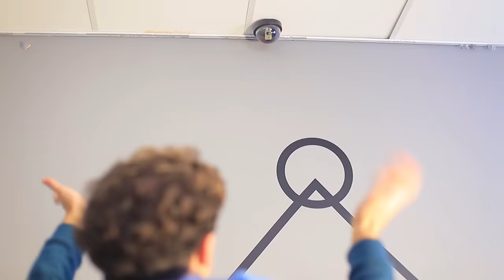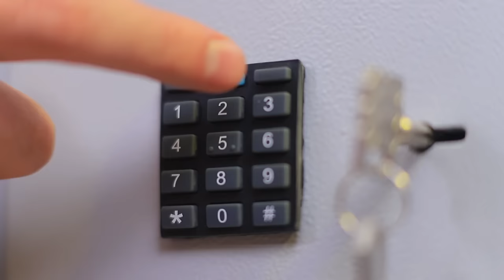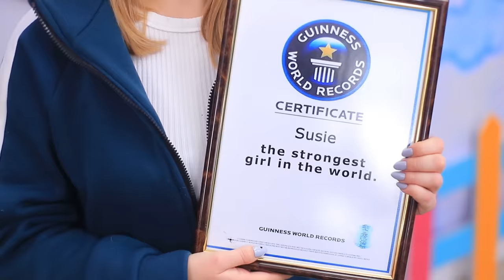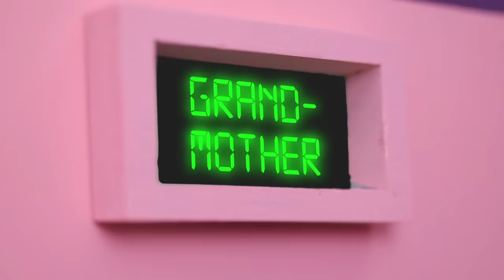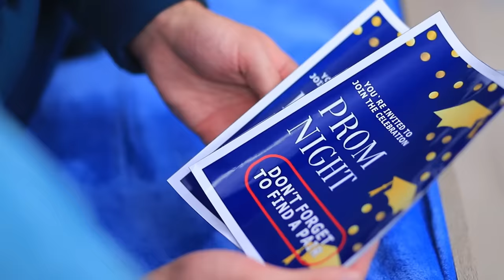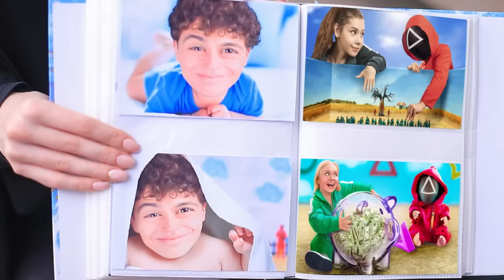Ma Mère Dirige Un Squid Game ! Squid Game Dans La Vraie Vie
Squid Game, c'est super excitant ! La mère de Phil dirige le jeu. Tu penses qu'il a de la chance ou pas ? Découvre des situations amusantes et des moments gênants dans notre nouvelle vidéo.